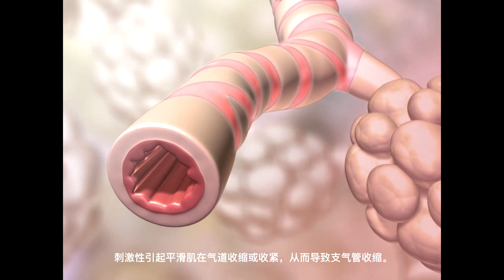哮喘② 三维立体动画演示 人体解剖学 Asthma ② 3D animation demonstration